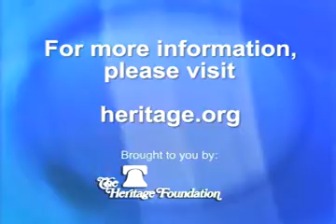This Week on the Hill with Brian Darling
Brian Darling talks about weekly issues and happenings on Capitol Hill.